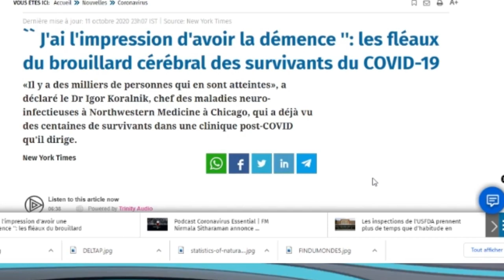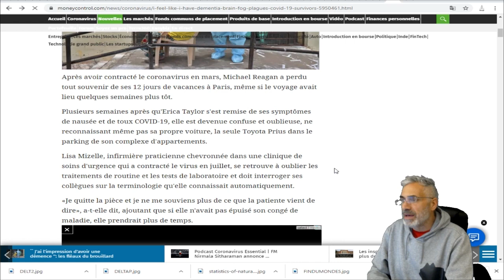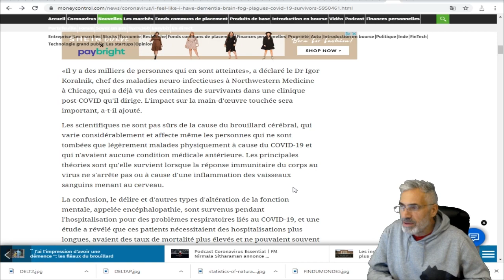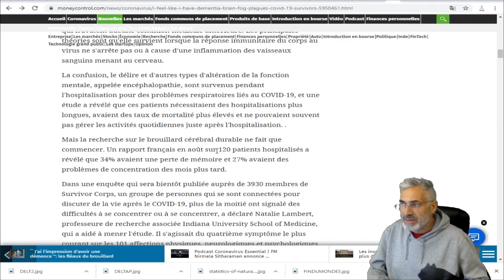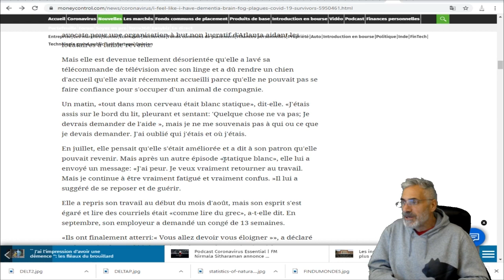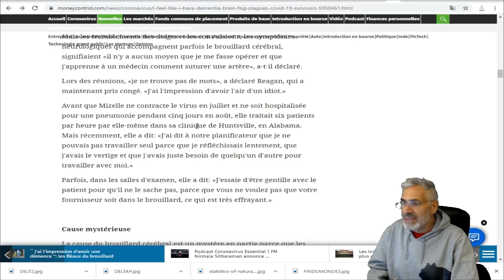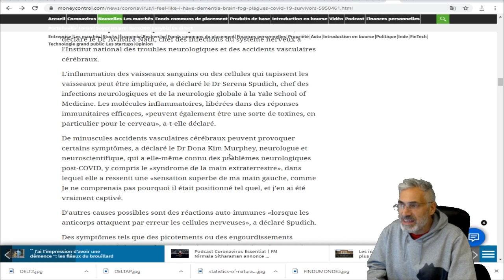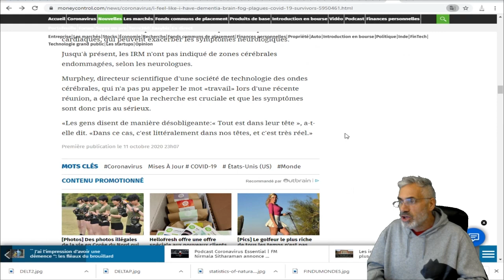J'ai l'impression d'avoir la démence ': les fléaux du brouillard cérébral des survivants du COVID-19